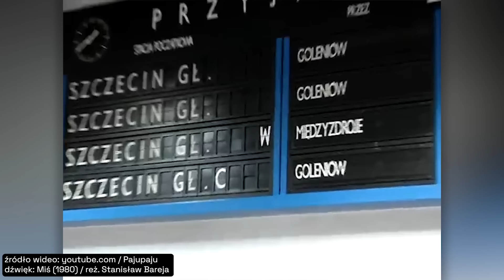ZMIANA CZASU. ABSURD GONI ABSURD. JESTEŚCIE GOTOWI?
Z soboty na niedzielę przestawiamy zegarki. Zyskamy godzinę snu, którą... będziemy musieli "oddać" w ostatnią sobotę marca. I tak od wielu lat, choć to absurd. Maria Stepan przygląda się najbardziej kuriozalnym i dziwnym przypadkom, przy których zmiana czasu jest wkurzająca.

✅GameChanger STS - 2 gole przewagi i kasa na koncie (+18)

🥦 Skorzystaj z kodu KZ15 i zamów swój catering Diety Od Brokuła